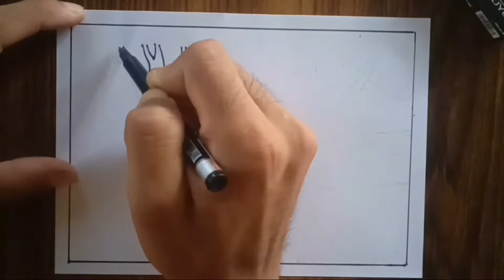Beautiful Painting And Nature 🎨🎨 Drawing ✏️ Pencil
beautiful painting and nature